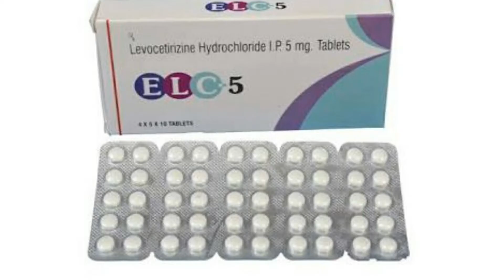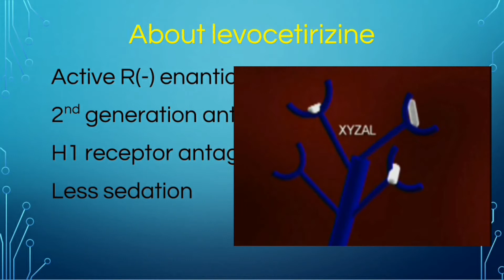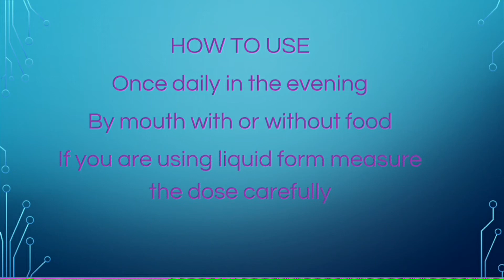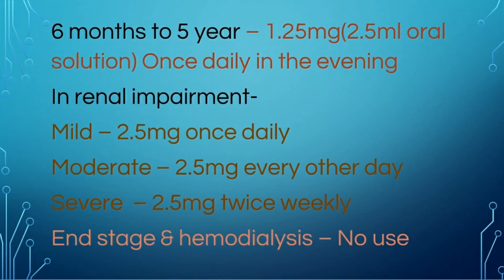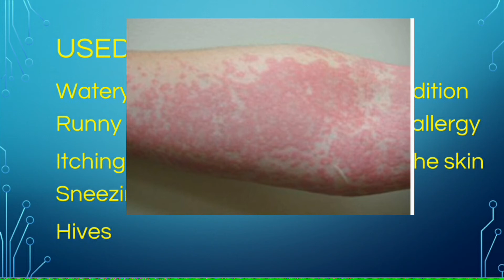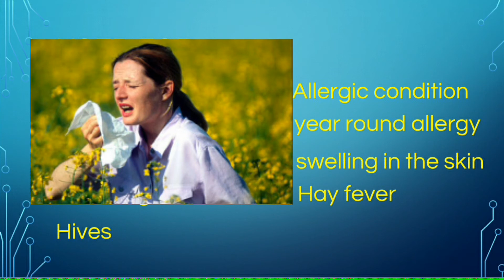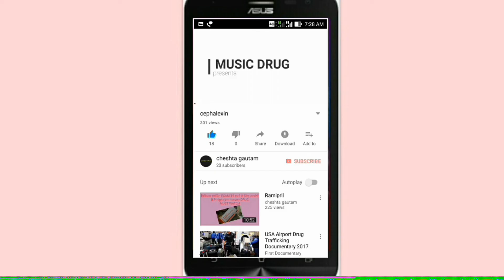Levocetirizine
I am here to describe about levocetirizine drug.if i done any error am not responsible for it.here i tried my best